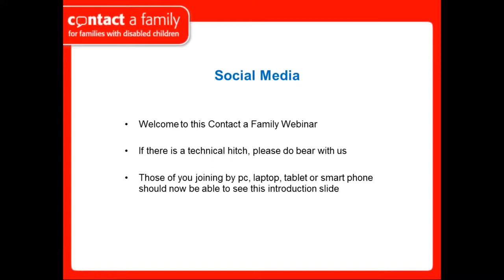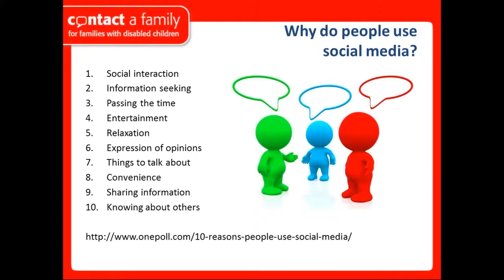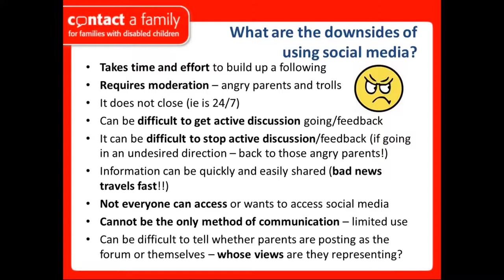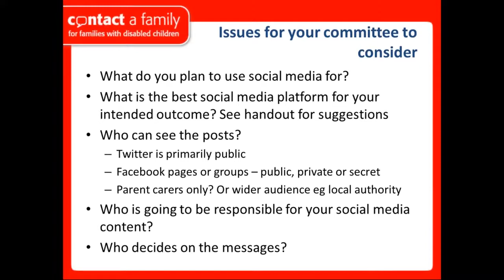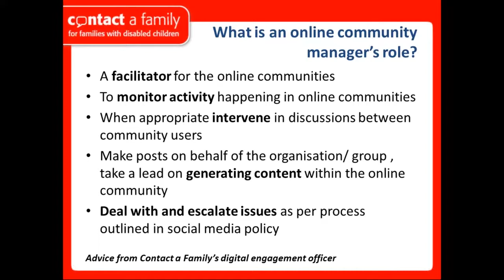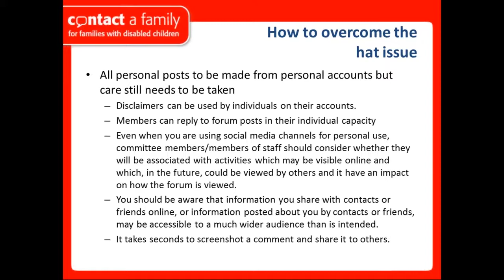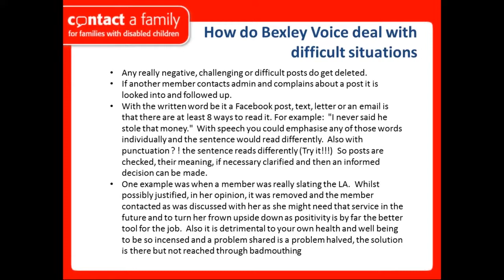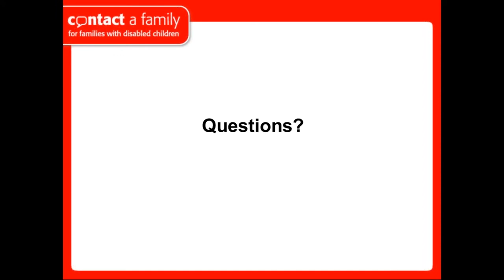Using social media responsibly for Parent Carer Forums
A recorded webinar for parent carer forums that provides background information on using social media, looks at the related benefits and challenges and presents ideas on how your forum can use social media positively.
presented by Sharon Smith, Contact associate, Amelia Stubberfield, Contact a Family digital engagement officer, and Claire Watts, chair of Bexley Voice.